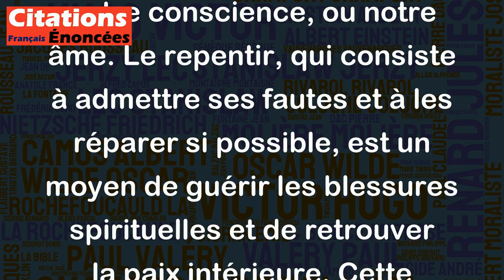Un bon repentir est le meilleur médicament contre les maladies de l'âme. - Cervantes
Cette citation de Cervantes signifie qu'il est important de reconnaître nos erreurs et de les réparer pour apaiser notre conscience, ou notre âme. Le repentir, qui consiste à admettre ses fautes et à les réparer si possible, est un moyen de guérir les blessures spirituelles et de retrouver la paix intérieure. Cette citation souligne donc l'importance de prendre conscience de nos erreurs et de faire ce qu'il faut pour en corriger les conséquences, car cela peut nous aider à mieux vivre avec nous-mêmes et avec les autres.